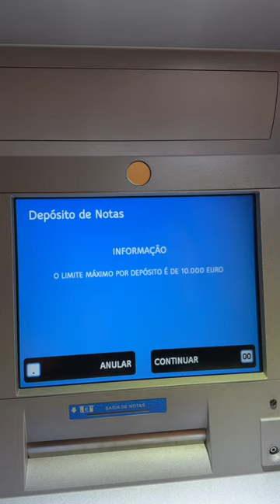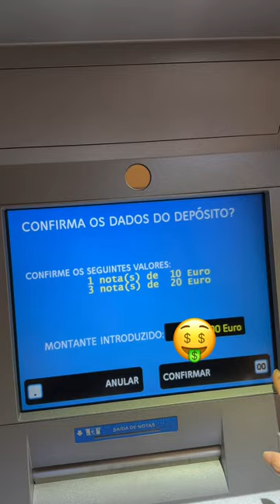How to deposit money in ATM Millennium Bank. ||portugal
How to deposit money in Atm Millennium Bank. portugal millennium 🏦